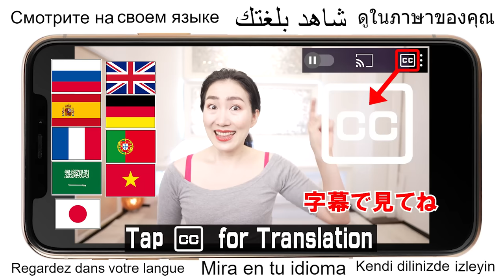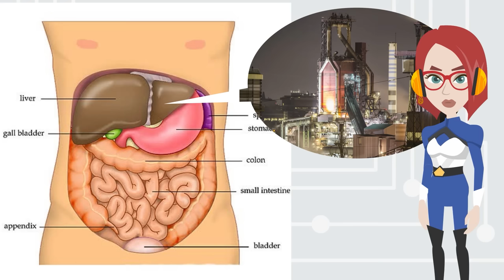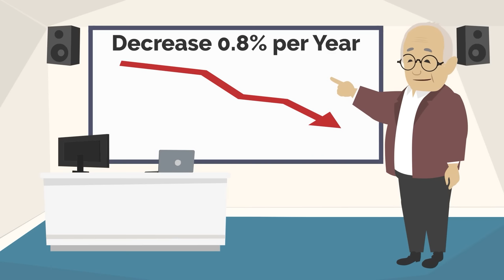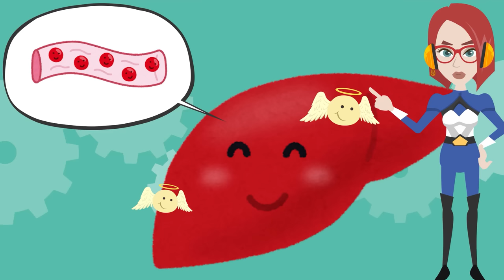Cleanse Liver to Burn Neutral Fat in Blood Before Accumulated in Body| Self Care Massage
This massage aims to collect blood flow to the liver and activate metabolism. What's more, a simple exercise will multiply the effect of the massage. Doing this program before going to bed will increase blood flow in your liver and help get rid of your physical upset. Cleanse your liver to fully improve its functions with me. Because I want you to choose an easy and comfortable way to get a nice and lean body !